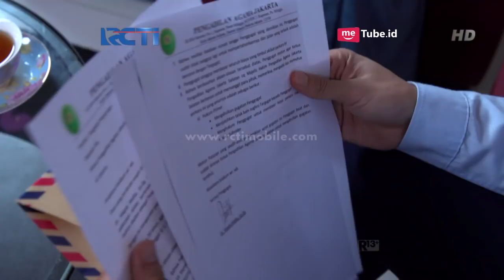HAFIZAH - Ada 2 Kejadian Yang Buat Hafiz Benar-benar Terkejut [15 Maret 2018]